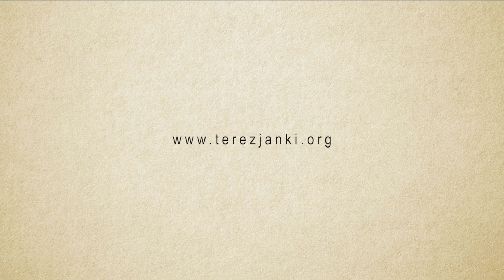s. Renata Dzikielewska KK-TRÓJCA ŚWIĘTA W ŻYCIU CZŁOWIEKA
Siostra Renata Dzikielewska, ze Zgromadzenia Sióstr św. Teresy od Dzieciątka Jezus, w prezentowanym cyklu: „Katecheza i o Katechezie” przybliża tematykę związaną z wychowywaniem w wierze dzieci i młodzieży oraz formacji osób ochrzczonych. Odnosi się do fundamentów wiary chrześcijańskiej. Dzieli się również swoim doświadczeniem z wieloletniej posługi katechetycznej oraz pracy jako konsultant ds. nauczania lekcji religii. Jako wieloletni pracownik Centrum Edukacji Nauczycieli i ceniona katechetka, z pasją i oddaniem podejmowała pracę wśród dzieci, młodzieży i osób dorosłych, realizując wychowawcze posłannictwo Sióstr Terezjanek.
Ostrów Mazowiecka, 2020